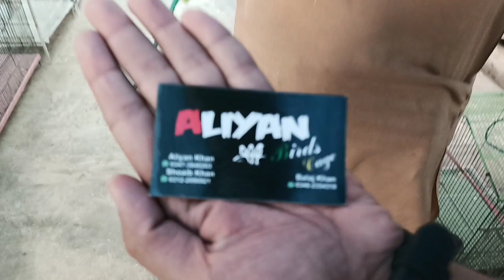lalukhet birds market 2022 latest update/lalukhet birds marker cehp price 14-10-2022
lalukhet birds market 2022 latest update jal rate
lalukhet birds market today
lalukhet birds market 2022 latest update today